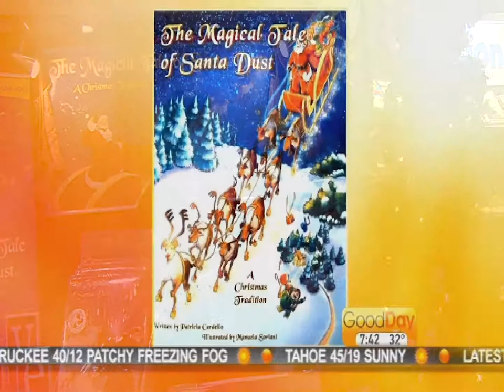Magical Santa Dust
Author and Creator, Patricia Cardello of "The Magical Tale of Santa Dust" Shares Her Enjoyable Journey with Santa, with host, Jeanne Murphy of Talented People (TM) TV and Talented People Radio(TM), syndicated by Marriah Media at the Toy Fair in New York, 2014.